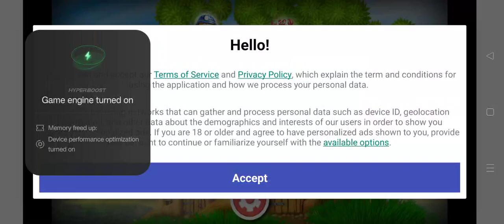Incredible Jack Android Simulator Gameplay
Are you looking for an exciting and engaging Android simulator game? Then look no further than Incredible Jack! This video provides a comprehensive gameplay demonstration of this thrilling game. Watch as our protagonist, Jack, navigates through the challenging levels to explore new worlds, defeat enemies, and collect coins. Be mesmerized by the stunning visuals and captivating music that make this game truly incredible! So don't wait - watch now to join Jack on his amazing journey with Incredible Jack!!!